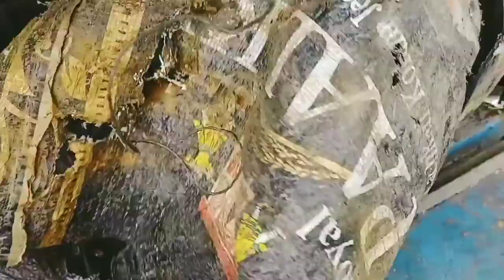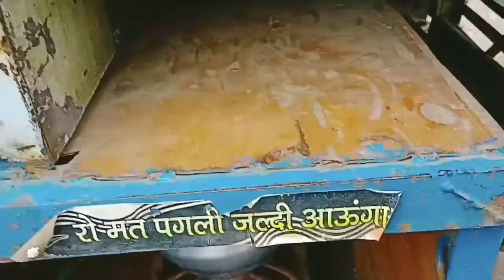Pahunch Gaya Assam//Balun Ho Gaya Blast😱😱// Ajj Dikhyanga Khana Pakana😊//@Abbas Trucking World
Video Editor... Sk Abbas
Video Editing app. powerdriceter

location/Burdwan

Thanks To Watching. @ Abbas Trucking World

Sk Abbas

From. Burdwan..Bhatar(West Bengal) Indian

video is for education purpose only.copyrigh